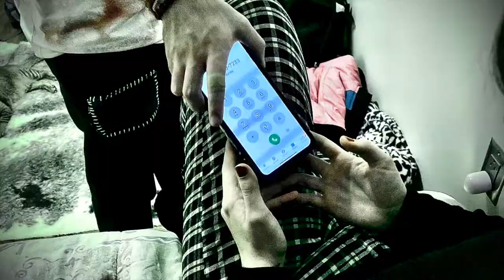800.799.SAFE. photo project - movie- lens n time